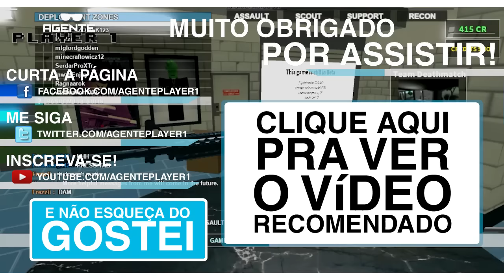Roblox - Phantom Force (Ft. Dead)